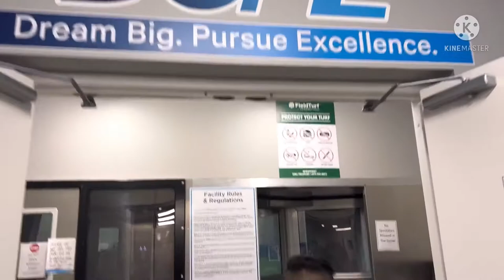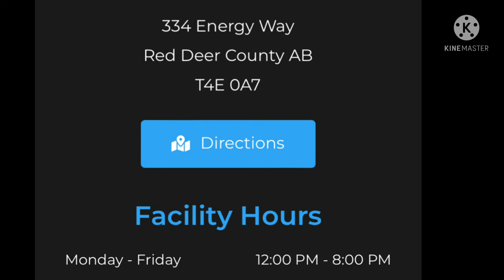The Dome (Red Deer County)